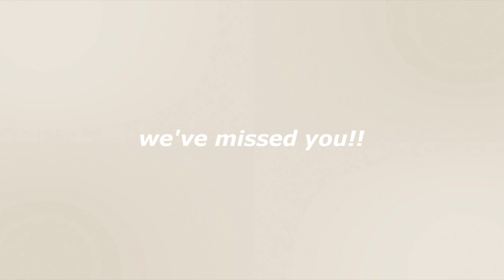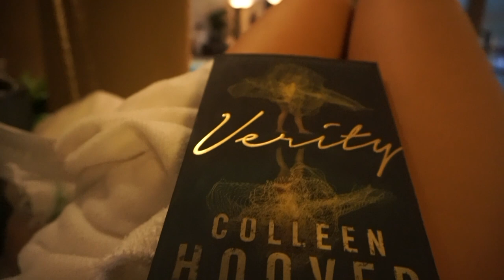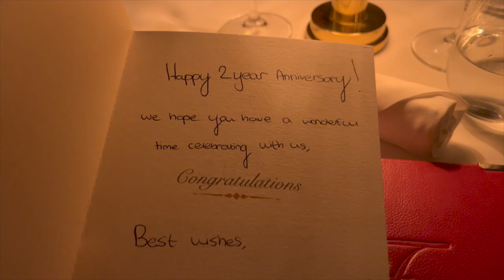THE BEST WEEKEND AWAY.. come to Grantley Hall with us🤍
Come to Grantley Hall with us | The most special trip to date!!! Can’t recommend enough 🤍

Holly & Amy